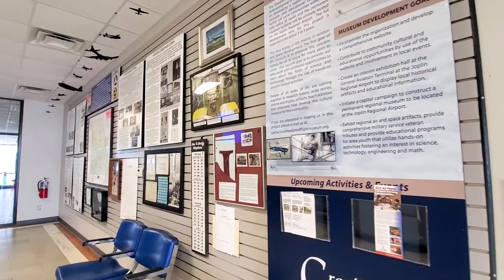Freedom of Flight Museum Member Spotlight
Organized and managed by flight enthusiasts, Joplin's Freedom of Flight Museum is dedicated to fostering an interest in aviation for area residents. With educational displays and STEM-focused, hands-on activities, the Freedom of Flight Museum is a perfect place to learn more about the history of flight, jobs in the aerospace fields, Joplin's contributions to air and spacecraft development, and much more! Learn more about the Freedom of Flight Museum at freedomofflightmuseum.org.